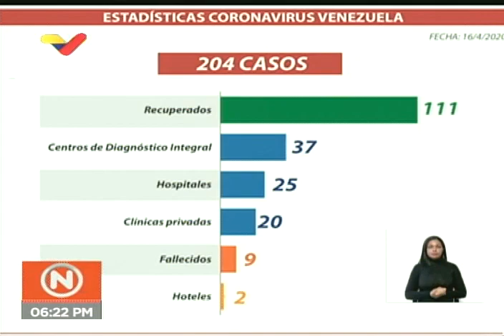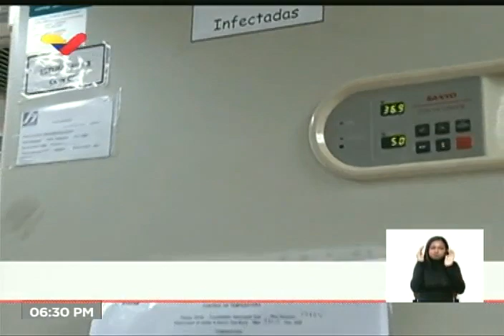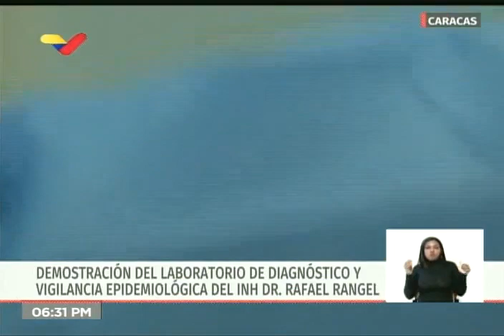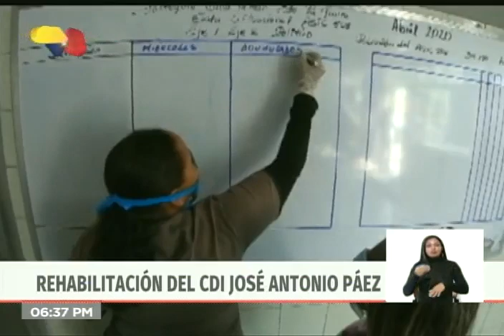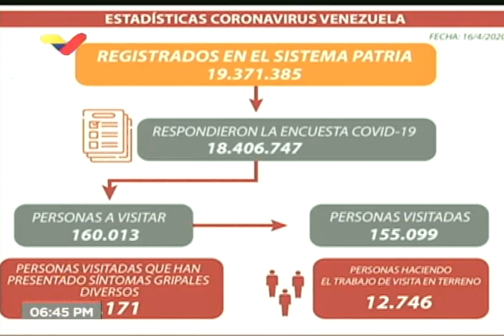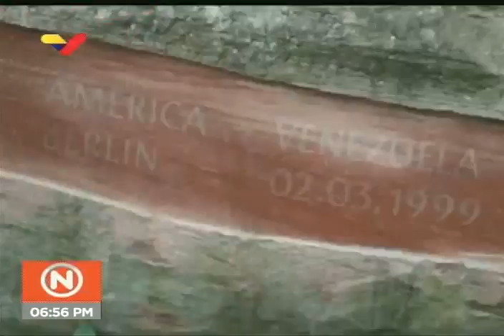Reporte Coronavirus Venezuela, 16/04/2020: Maduro informa de 7 nuevos casos para 204 en total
El Presidente de Venezuela, Nicolás Maduro, dirige un acto por los 17 años de la Misión Barrio Adentro en el país, desde La Casona Cultural Aquiles Nazoa en Caracas. Informa de 7 nuevos casos de coronavirus Covid-19 en el país, incluyendo 4 casos de colaboradores cubanos infectados por tener contacto con una enfermera que se contagió hace unos días. También una niña en El Tocuyo, una en Artigas (Caracas) hija de un escolta que trabaja para Empresas Polar, y una mujer en Nueva Esparta. Informa de la llegada de la piedra Kueka a Venezuela.